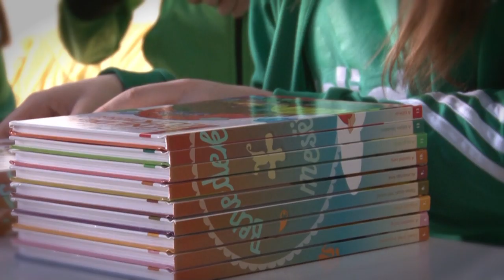Mesekönyvek a Lurkóknak az ETO szurkolóitól